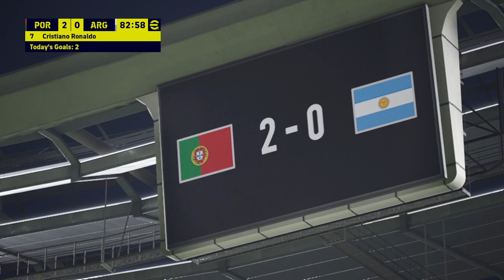Portugal vs Argentina 2-0 (No Commentary) Efootball 2023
Portugal vs Argentina 2-0